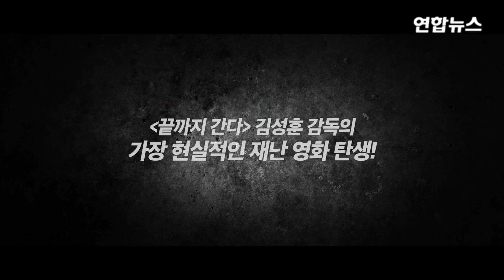영화 '터널'(The Tunnel), 리얼 재난 드라마 탄생기 영상 공개 [통통영상]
대형 재난영화인 '터널'은 갑자기 무너져버린 터널에 홀로 고립된 자동차 판매원 '정수'(하정우 분)와 그를 살리기 위해 분투하는 '정수'의 아내 '세현'(배두나), 구조대장 '대경'(오달수)을 둘러싸고 벌어지는 이야기를 그린다.